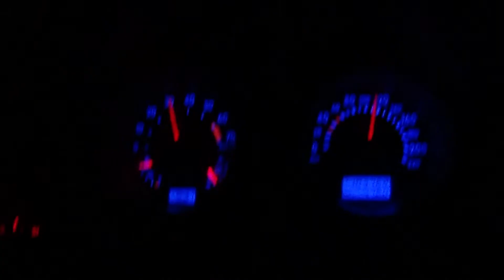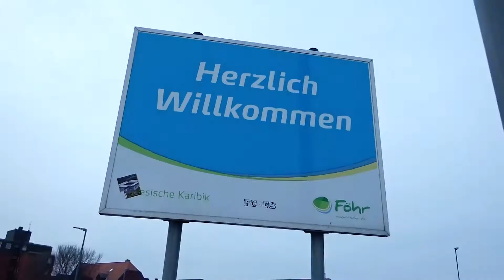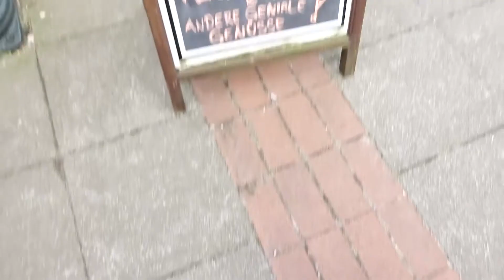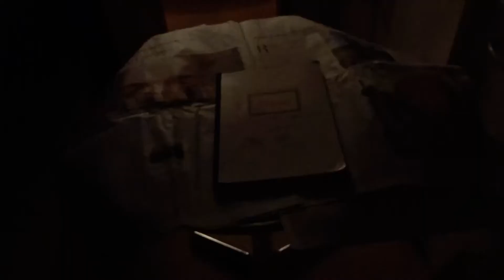28 Stunden ohne Schlaf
28 Stunden ohne Schlaf ausgehalten und an die Nordsee nach Wyk auf Föhr gefahren :)

►► Kameras, die ich benutze:
►► Canon 70D
►► Sony DSC
►► GoPro Hero3

►► Ich lese momentan
►► Gorilla Pod